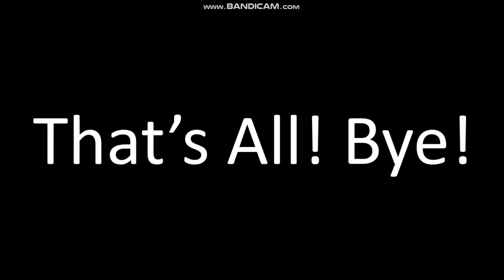7 Marfong And Friends Happy Birthday Animations